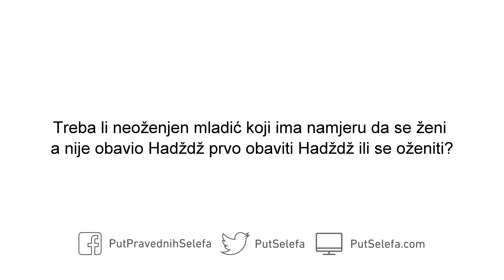Ženidba ili Hadždž?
Pitanje: Treba li neoženjen mladić koji ima namjeru da se ženi a nije obavio Hadždž prvo obaviti Hadždž ili se oženiti?

Odgovor: Ukoliko ima dovoljno novca i za jedno i za drugo, neka obavi Hadždž kad nastupi vrijeme za njega – i neka se oženi. Ukoliko međutim jedino ima dovoljno novca za jedno od to dvoje, a boji se da bi mogao upasti u grijeh ukoliko se ne oženi – neka se prvo oženi. A ukoliko se ne boji da će upasti u grijeh, neka prvo obavi Hadždž.